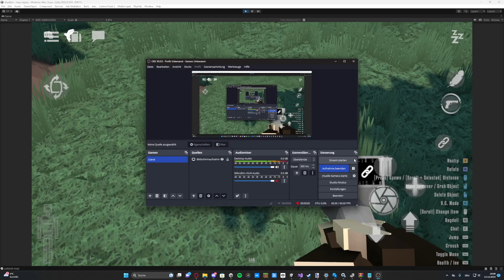Gorebox Mod Sneak Peek